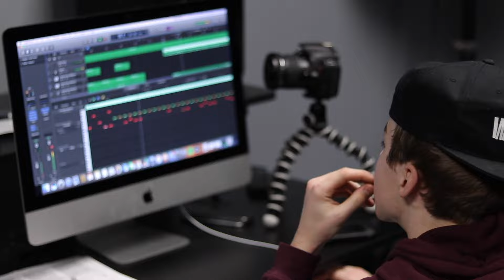"Heavy" - Linkin Park/Kiiara (Rock cover by First To Eleven)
Our cover of "Heavy" by Linkin Park ft. Kiara!